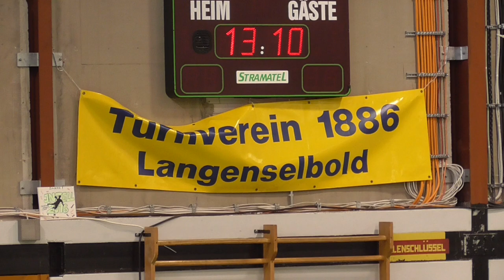Oldenburger TB Ü40 bei den DMM 2018 in Langenselbold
Die Senioren 40 Mannschaft des Oldenburger TB,

unter anderem mit

Thomas Keinath, Torben Wosik, Andy Römhild und Jochen Lang,

bei den

Deutsche Mannschaftsmeisterschaften Senioren 2018
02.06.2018 bis 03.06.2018 in Langenselbold,
ausgerichtet von der TG Langenselbold 1953 e.V.